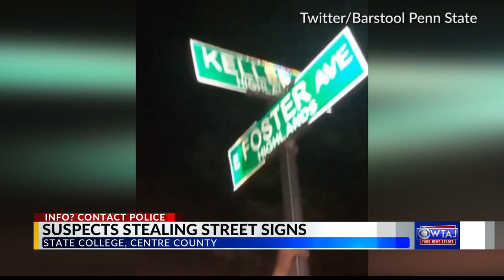Police Looking for Suspects Stealing Street Signs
SCPD searches for suspects involved in the stealing of street signs